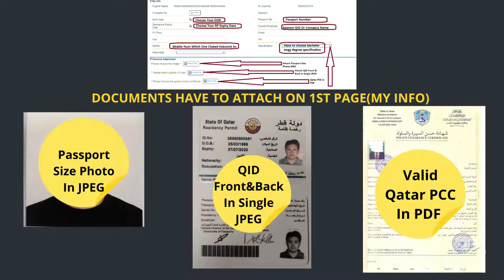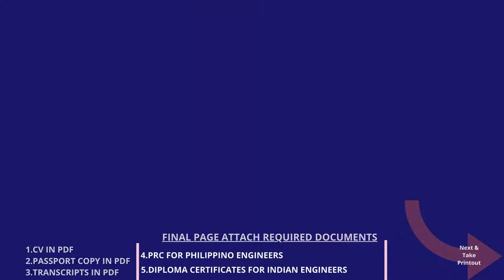UPDA Exam Procedure | How to Apply UPDA Exam in Qatar? l UPDA Certification Process Guidelines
Green International is a Leading and Pioneer MMUP training Center in Qatar conducting MMUP Civil, MMUP Mechanical, MMUP Electrical, MMUP Architecture, MMUP Chemical, PMP Certification Training, UPDA Exam Syllabus / MMUP Exam Syllabus training.

We are providing high-quality comprehensive exam-focused training and study materials and documents submission support for MMUP Exam in Qatar to achieving MME License in 1st attempt through our Mock Up exams and full-fledged intensive coaching.

Leading and Pioneer
120+ Engineers per month availing our training services.
10,000+ Engineers obtained our training services

Green International’s Customized Syllabus with smart coaching, highly exam-focused Study Materials, and Mock Tests from Previous years Exam Questions shared in our dedicated WhatsApp groups for each batch of training for various disciplines until the year 2021, Latest Pattern of the exam with a right Weightage on various engineering topics. The above smart formula with our highly focused training and numerical problem-solving sessions will provide assurance of passing the exam in 1st Attempt

HIGH SUCCESS RATED TRAINING COURSES HIGHLIGHTS
 Customized MMUP UPDA Qatar Exam Syllabus and Study Material

 A high-Quality learning experiences

 Highly interactive Live UPDA MMUP Exam training

 Achieve success in 1st Attempt with our Highly focused 10-15 Mockup Exams

 Save 76% efforts with Smart Preparation @Green International

 Rigorous Coaching of Syllabus by 30+ years Industry experienced Expert professionals

 High-Quality Video Recording of each Lecture

 High Success rated UPDA Exam Training in Qatar

 Continuous support and unlimited training until achieving Certification